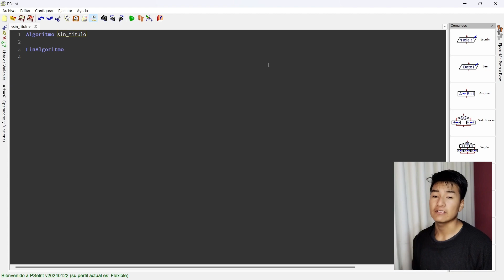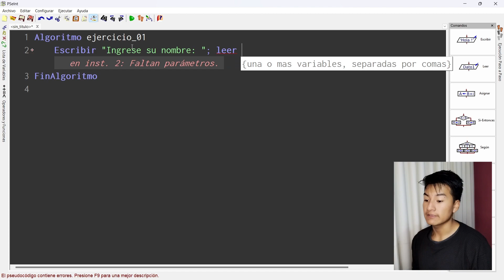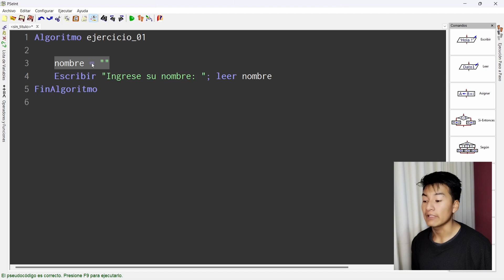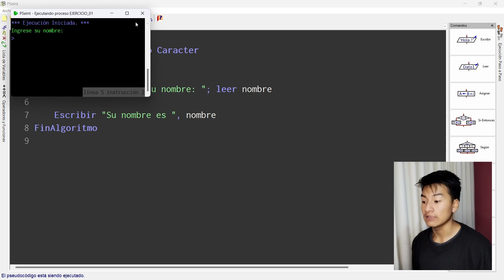EJERCICIO 01 - PEDIR NOMBRE AL USUARIO | CURSO PSEINT #8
CURSO PSEINT DESDE CERO | EJERCICIO 01 - PEDIR NOMBRE AL USUARIO Y MOSTRAR EN PANTALLA

EJERCICIO 01:
Realice un algoritmo que solicite el nombre de un usuario y lo muestre en pantalla